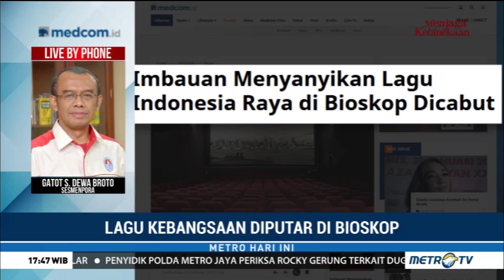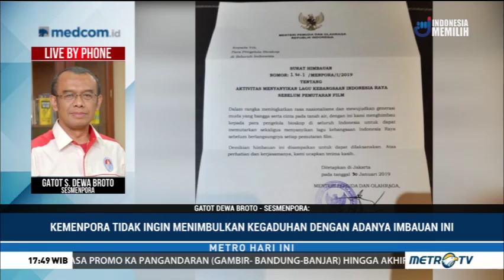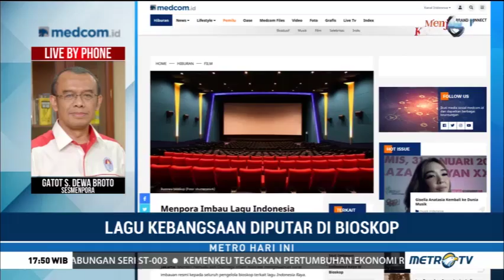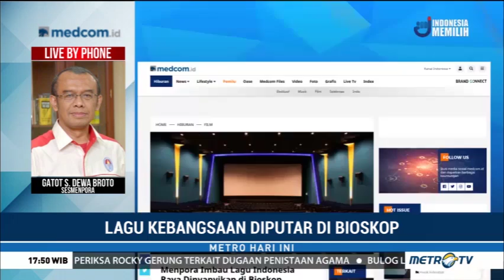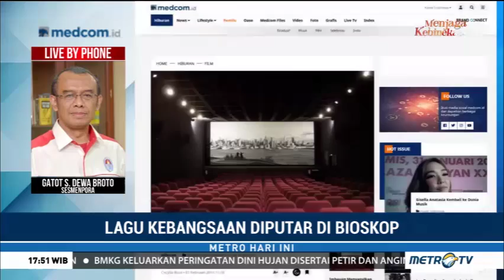Kemenpora: Pemutaran Lagu Kebangsaan di Bioskop Masih Dikaji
Rencana pemutaran lagu kebangsaan Indonesia Raya di bioskop dikeluarkan oleh Kemenpora dalam surat edaran yang ditandantangani Menpora Imam Nahrawi. Namun pihak Kemenpora masih akan mengkaji rencana pemutaran lagu kebangsaan di bioskop.